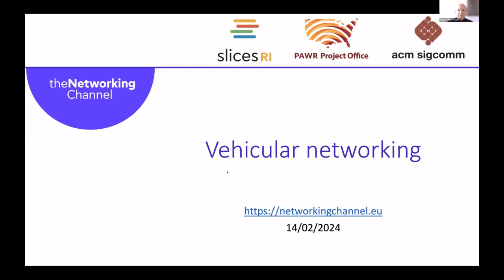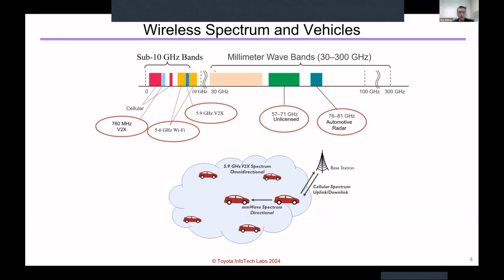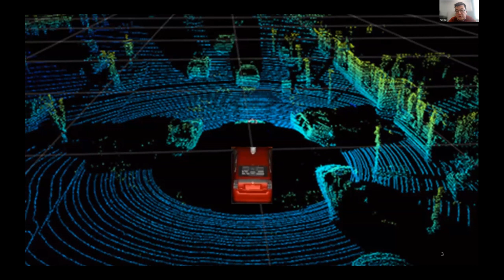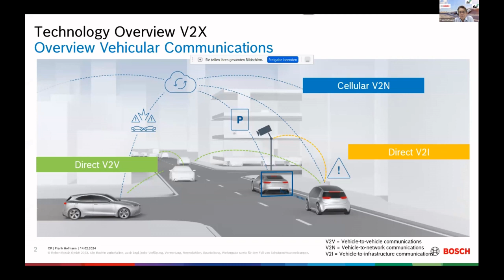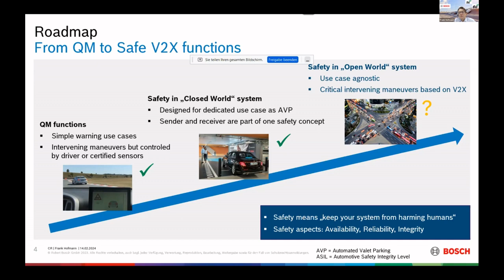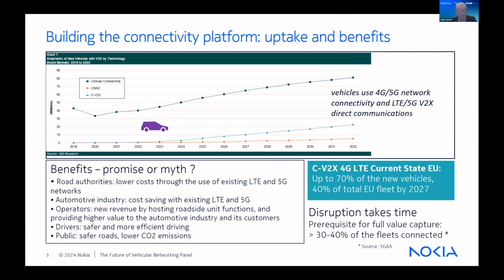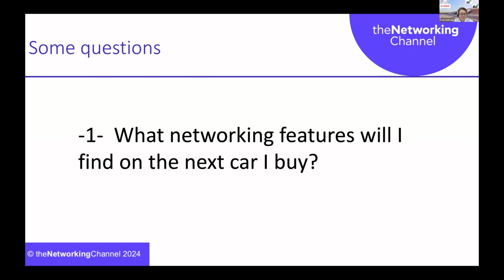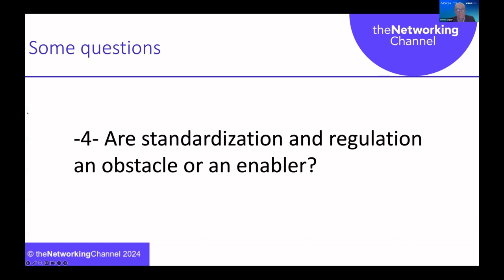Vehicular networking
Speakers:

Onur Altintas – Toyota

Fan Bai – General Motors

Frank Hofmann – Bosch

Volker Ziegler – Nokia

Organizers:

Falko Dressler – Technical University Berlin

Marco Ajmone Marsan – IMDEA Networks Institute and Politecnico di Torino

Looking back at the last decade, one can observe enormous progress in the domain of vehicular networking. Many ongoing activities focus on the design of cooperative perception, distributed computing, and novel safety solutions. Many projects have been initiated to validate the theoretic work in field tests and protocols are being standardized. We are now entering an era that might change the game in road traffic management. Many car makers already supply their recent brands with cellular and WiFi modems, also adding C-V2X and ITS-G5 technologies. We now intend to shift the focus from basic networking principles to open challenges in cooperative computing support and even on how to integrate so-called vulnerable road users into the picture. Edge computing is currently becoming one of the core building blocks of cellular networks, including 5G, and it is necessary to study how to integrate ICT components of moving systems. The panelists will discuss from an industrial perspective the main research challenges for the advancement of vehicular networking and the novelties that we can expect to see coming in the short term.Panelists with extensive experience in Internet measurements, networks related to sustainable development goals, and highly-localized earth observation networks will discuss these topics and participate in a Q&A session with the audience.